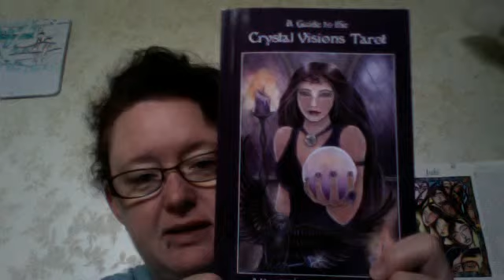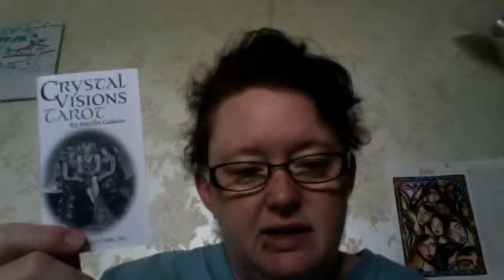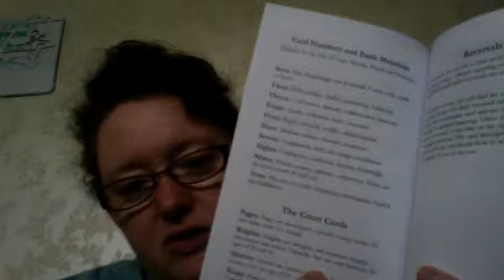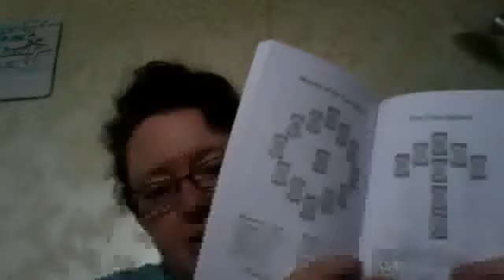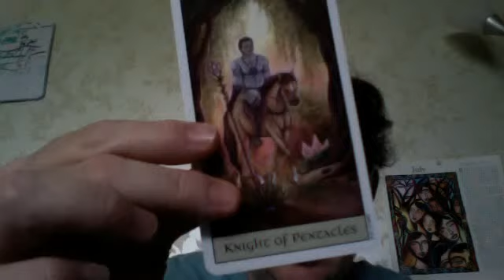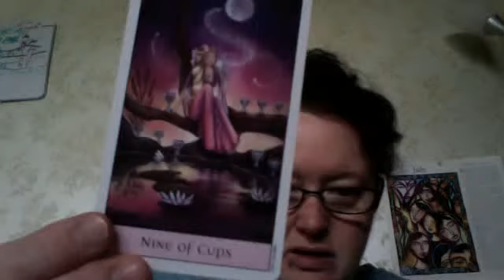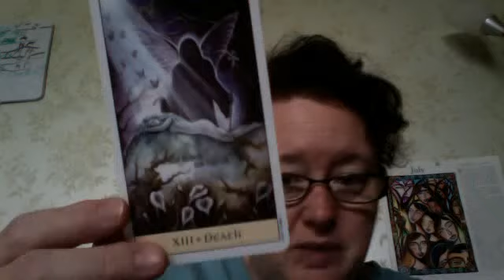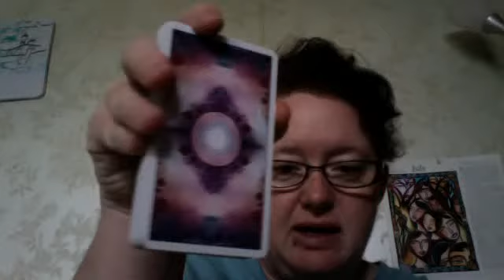Crystal Visions Tarot Review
My review of a deck I won! on Facebook :D Artist--the brilliant Jennifer Galasso